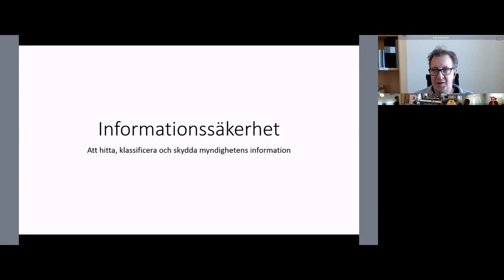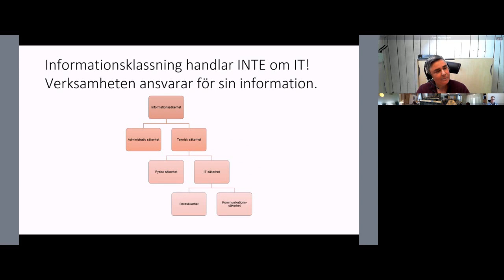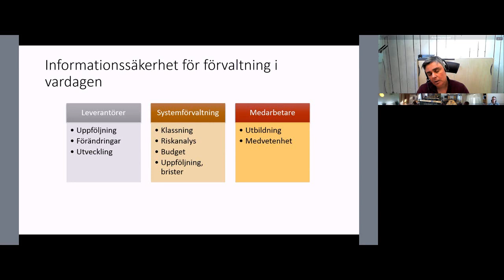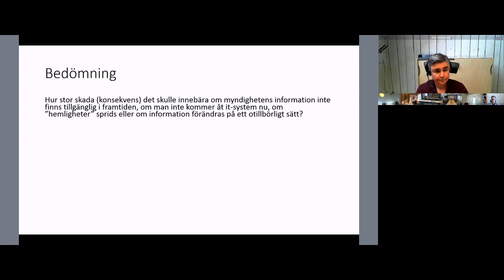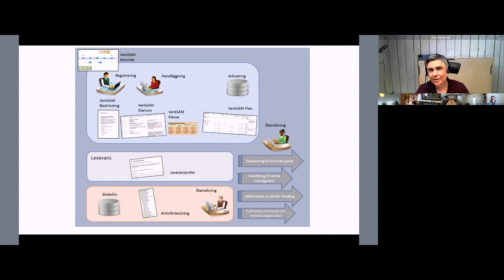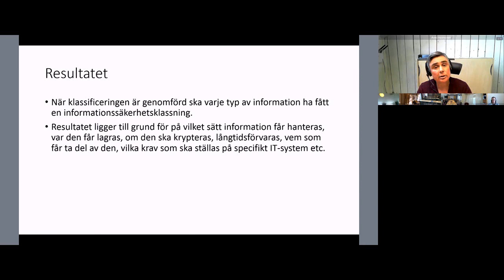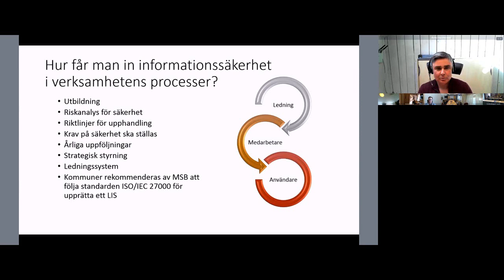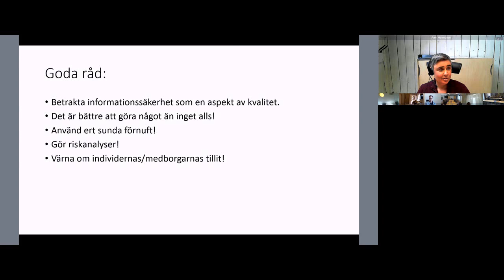Utbildningspass 4 Informationssäkerhet